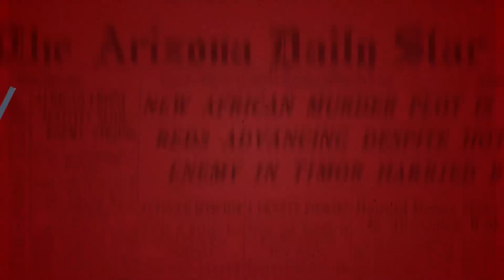Shocking Papal Pardon — Dr. Jules Gomes Interview